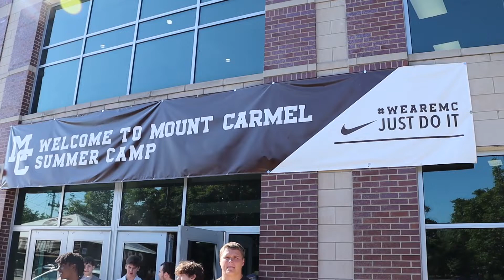Caravan Summer Camps: Basketball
Some great video work by Matt Kenzinger '23